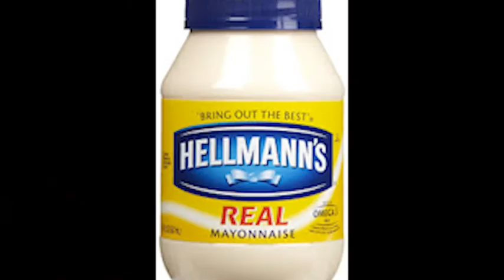Garry's Mod Prop Hunt - Funny Momments! - Bruh, Bananas, Barrel Roll, B*tch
A Video With My Good Buddy RushLightInvader!

Steam Name - ZenRobz (Feel Free To Add)

My Minecraft Server - Sonez.net!

Skype - ZenRobzz